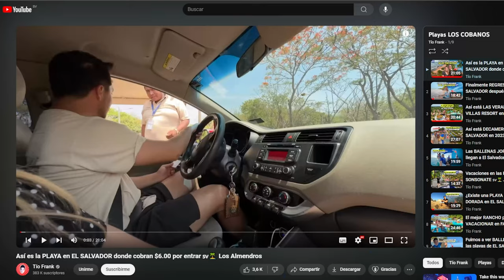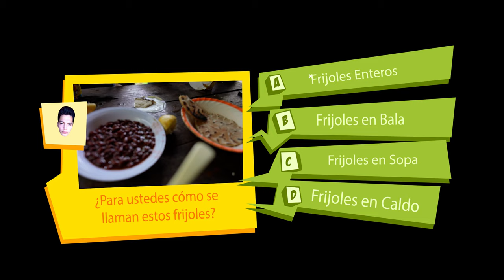El PARAÍSO al que NADIE SE ATREVE a llegar en El Salvador 🇸🇻😱 Cascada Chorro Blanco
Hoy nos fuimos a visitar Cascada Chorro Blanco o como también se conoce Parque Ecológico Chorro Blanco en Chalatenango El Salvador en Dulce Nombre de María. Esta cascada es una de las más bonitas de El Salvador, pero también una de las más difíciles de llegar. Pocas personas llegan a estos lugares de El Salvador porque para llegar se necesita un buen carro con tracción 4x4 para poder hacer la ruta. ¿Quieres conocer más de cómo llegar a la Cascada Chorro Blanco? ¿Cuánto vale? Y ¿Cómo es el lugar? No te pierdas es video de una de las mejores cascadas de El Salvador: La Cascada Chorro Blanco.